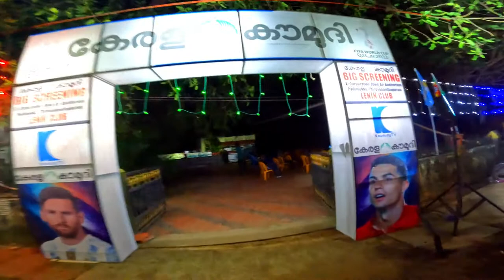20/11/2022 FIFA WORLD CUP 2022 QATAR | FANPARK AT TRIVANDRUM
The idea of the Fan Park (called Fotballfesten in Norway) was to bring people together with big-screen viewings of football. The first event was held at Kontraskjæret in central Oslo, 2006, showing the World Cup in Germany. It was Geir Oterhals who was the founder of the Fan Park concept in Norway back in October 2005. Fotballfesten has grown to become the largest event in Norway. In the early days, the focus was on showing the men’s World Cup and the Euro. From 2019 the women’s competitions were introduced.